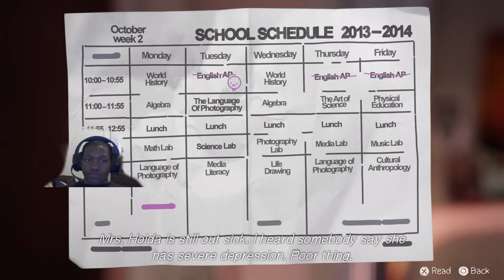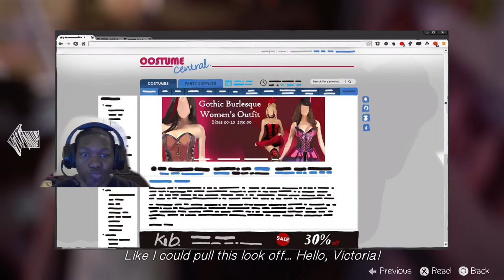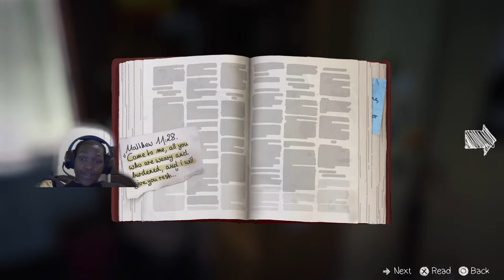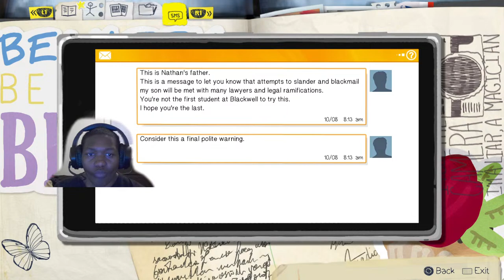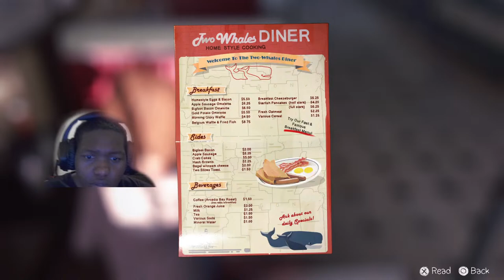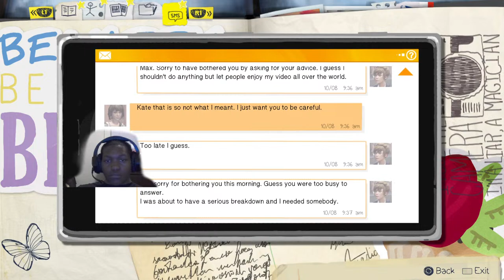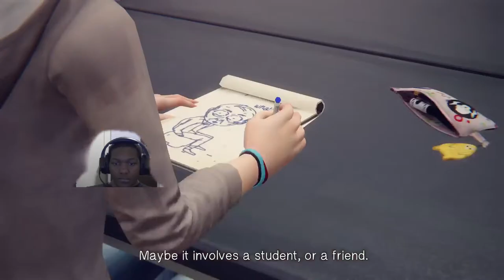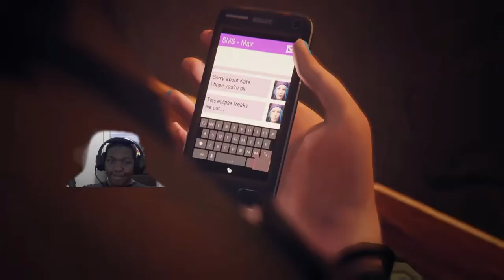Life is strange|Episode 2, What's next!?| King_ Gregory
Checking out life is strange